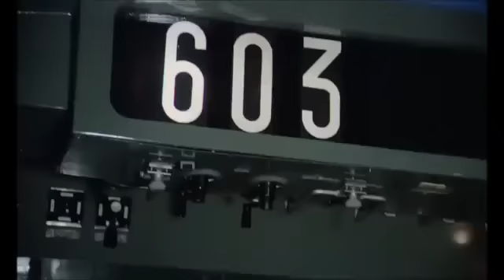Peur sur la ville | La scène du métro (Jean-Paul Belmondo)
La cascade de notre Bébel (Jean-Paul Belmondo) sur le toît d'une rame du métro parisien de la ligne 6 ...

Peur sur la ville est un film policier franco-italien écrit et réalisé par Henri Verneuil, sorti en 1975.

Le film met en vedette Jean-Paul Belmondo dans le rôle d'un commissaire de police parisien traquant un tueur en série qui terrorise la capitale. La distribution est complétée par Charles Denner, Adalberto Maria Merli, Lea Massari, ainsi que Rosy Varte et Jean-François Balmer, dont c'est l'un des premiers films.

Tourné au cours de l'automne 1974, le long-métrage, connu pour l'implication de Belmondo dans les cascades, qu'il exécute lui-même, dont celle sur le pont de Bir-Hakeim, sort en avril 1975 et rencontre un énorme succès commercial avec près de quatre millions d'entrées.